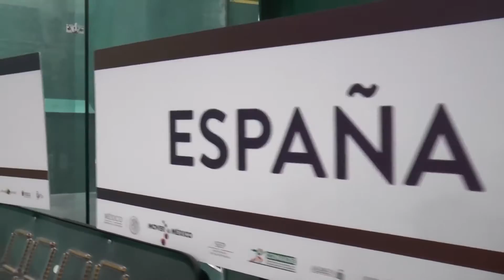VI Copa del Mundo de Trinquete 2015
Mexico vs España especialidad mano